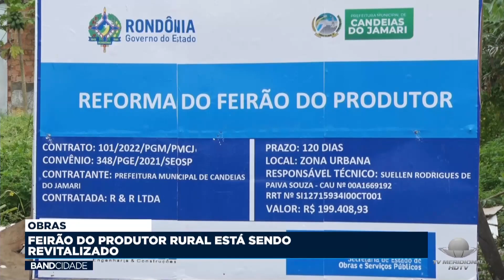OBRAS: Feirão do Produtor Rural está sendo revitalizado